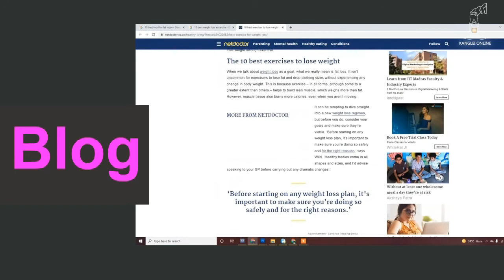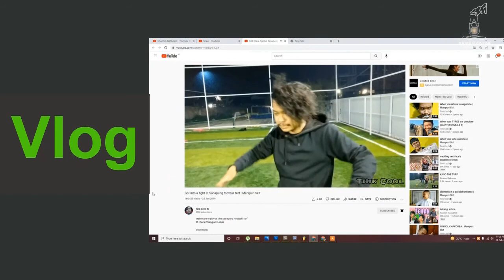Blog and Vlog in Manipuri Explained | Difference between Blog and Vlog| @Kanglei Online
We are Kanglei Online group , we create Multimedia's videos , Audios, Short Story, films, etc and our Aim is to make Audience more easier to understand and learn.